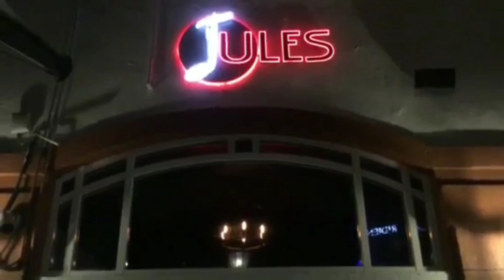UAE YouTubers @Jules Bar, Dubai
Thank you guys for everything. Love this.